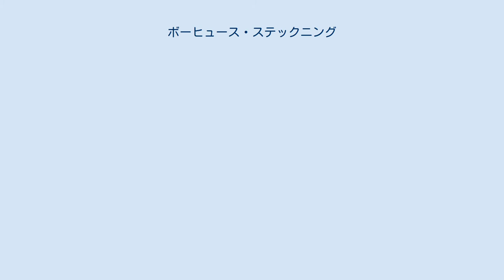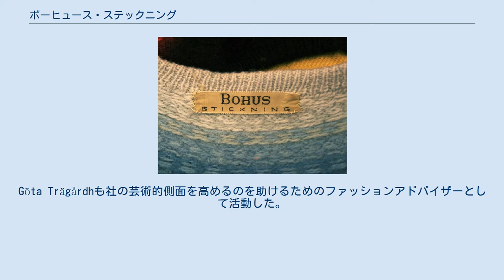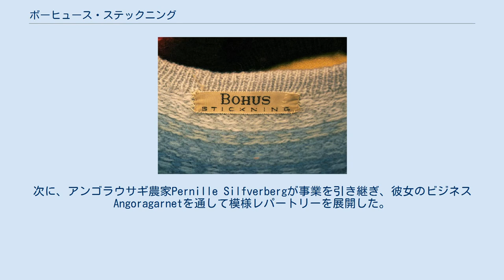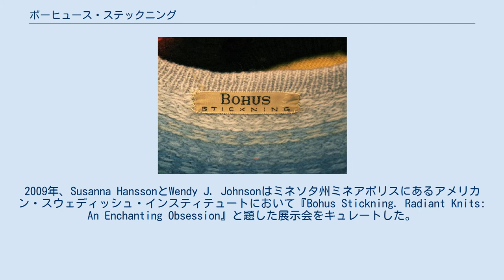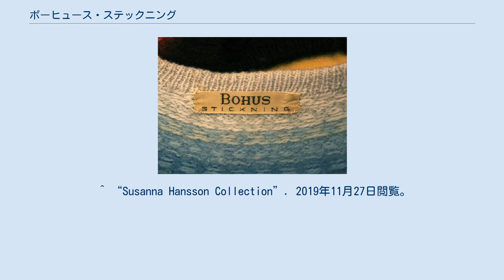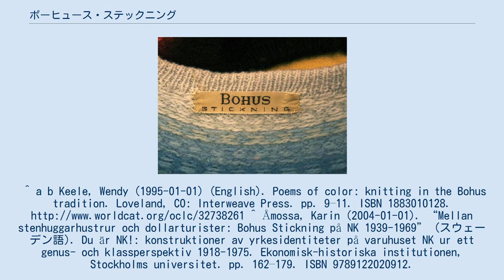ボーヒュース・ステックニング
ボーヒュース・ステックニングのラベル、Akvamarinデザイン、1963年頃。
Susanna Hansson Collection。
 ボーヒュース・ステックニング（典: Bohus Stickning）は、1939年から1969年まで活動していたスウェーデンの編み物製品会社である。
大恐慌期にスウェーデンのブーヒュースレーン地方の貧しい家庭に収入を提供するための家内工業として設立された。
創業者のエマ・ヤコブソンとその他のデザイナーによってデザインされたニットウェアはブーヒュースレーン地方の女性によって手編みされ、スウェーデンと諸外国のデパート、ブティック、ファッションハウスで販売された。
 ブーヒュースレーン知事の妻エマ・ヤコブソンは、失業率が高い時に低所得家庭のための経済的機会を増大させるための会社を始める助けを望んでいた女性のグループによって1937年に話を持ちかけられた。
彼らは様々な製品の製造と販売を実験した。
ゴールは特別な設備を必要とせず、ブーヒュースレーン地方のほとんどの女性が特別な訓練なしに実行できる手工業を探すことだった。
彼らは手編みの衣類を製造することを決定した。
ボーヒュース・ステックニングは1939年9月12日にエマ・ヤコブソンによって正式に創業された。
ヤコブソンは会社の30年の歴史を通して社の指導者、先導的な働きをした人物であった。
 最初期の数カ月間、会社はミトンと靴下を生産した。
エマ・ヤコブソンはノーディスカ・コンパニーといったストックホルムの大型店舗にこれらを数多く販売することができた。
1940年から以後、ボーヒュース・ステックニングは女性の衣類に特化して、スカーフ、ハット、セーター、ジャケットを生産した。
 ブーヒュースレーン地方には地元に編み物の伝統がなかったため、ボーヒュース・ステックニングは社のための新たなデザインを作り出すためにアーティストを募集した。
1940年代、特徴的な「ボーヒュース・ステックニング」スタイル、軽いウールあるいはアンゴラブレンド糸を使用して、ニット編みとパール編み（裏編み）の独特な組み合わせから作られた多色模様、が誕生した。
 （熟練した美術史家で自身もアーティストだった）エマ・ヤコブソンに加えて、ボーヒュース・ステックニングのデザイナーとしてはVera Bjurström（1939年–1940年代初頭）、Anna-Lisa Mannheimer Lunn（1940年代–1953年）、Annika Malmström-Bladini（1952年–1959年、その後フリーランスのデザイナーとして1960年代中頃まで）、Kerstin Olson（1958年–1969年）、Karin Ivarsson（1960年–1969年）がいた。
Mona Reuterberg、Margareta Nordlund、Ulla Eson Bodin、およびErna Gislevも社の芸術的な仕事において積極的な役割を担った。
Göta Trägårdhも社の芸術的側面を高めるのを助けるためのファッションアドバイザーとして活動した。
ボーヒュース・ステックニングのブランドは高級スタイルおよびスウェーデンファッションの同義語となった。
著名な顧客にはヘレナ・ルビンスタイン、ジュリエット・グレコ、イングリッド・バーグマン、アーサー・キット、グレース・ケリー、バーブロ・アルヴィングがいた。
 1995年、Wendy Keeleが『Poems of Color: Knitting in the Bohus Tradition and the Women Who Drove This Swedish Cottage Industry』を出版した。
彼女の本は、特にスウェーデン国外でボーヒュース・ステックニングへの関心の復活に火を付けた。
この本は、オリジナルのデザインカードの色再現およびビンテージのボーヒュース・ステックニングの衣類の再版写真を含む、英語で初の社の長期にわたる歴史を提供した。
1999年、ブーヒュースレーン博物館と協力して、染色の達人Solveig Gustafssonがオリジナルの模様カードと仕様書からボーヒュース・ステックニングの衣服を再現するために糸を調達し、染めた。
彼女はその後70種類のボーヒュース・ステックニングの模様を再現し、2014年に引退するまで彼女のビジネスSolsilkeとブーヒュースレーン博物館を通...